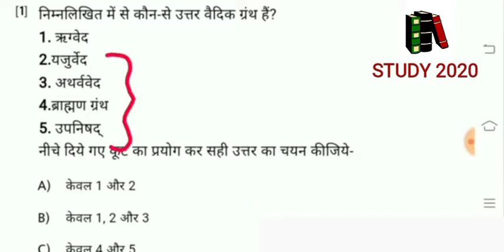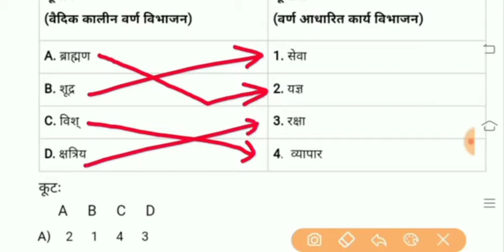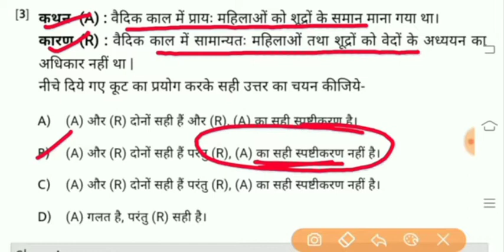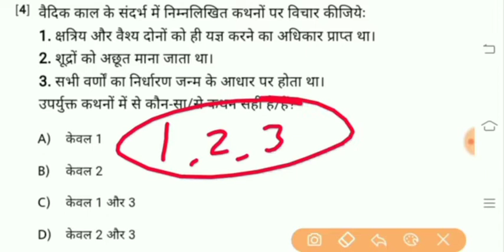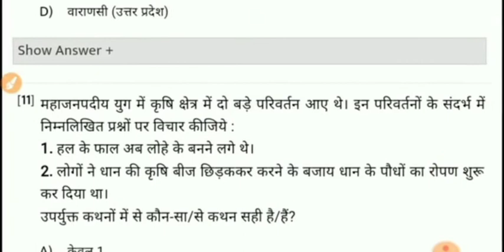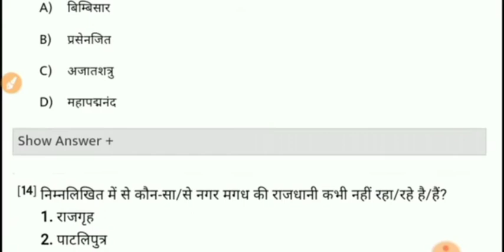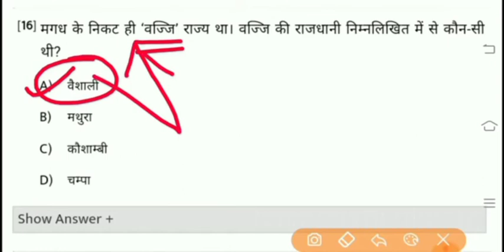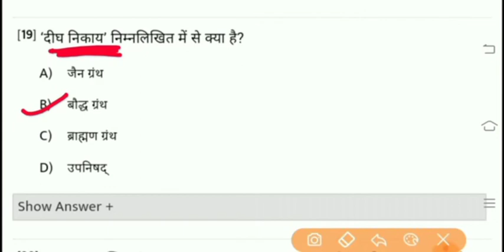STUDY 2020 Hindi Tricks History |इतिहास |भारत का इतिहास |NCRT- Practice Set Class_6 History All Exam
Stùdy Lover📖📖📖
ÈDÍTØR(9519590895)